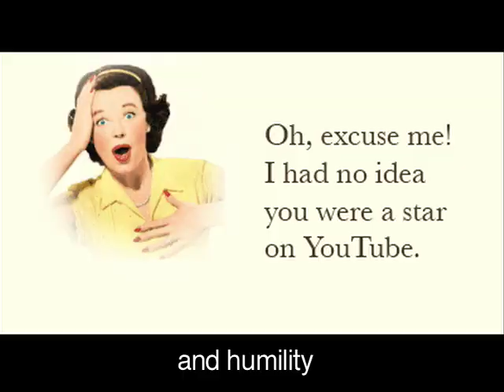Holiday Greetings from Liam Show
thanks to the fans...you made my year...

send this video as a greeting card!
Margaret Cho, Weezer, Ilana Cohn, Keri Smith and all my friends in the videos
the song is called Christmas Time arranged by Dominik Hauser